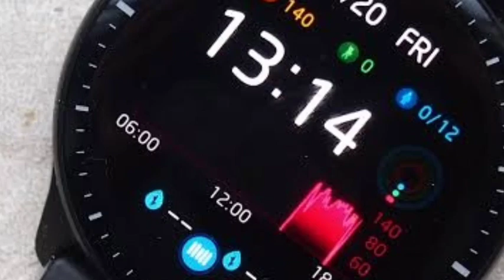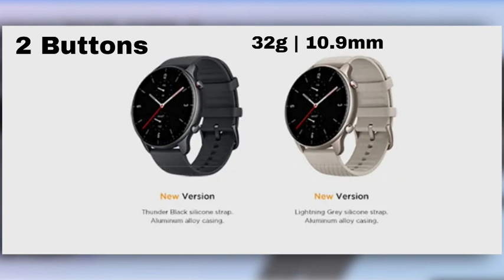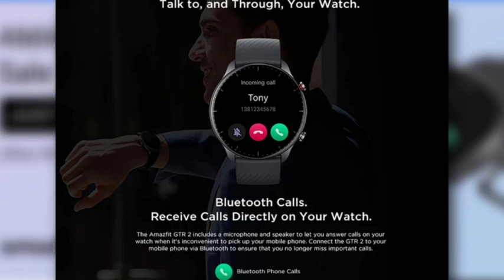Amazfit GTR 2 New Version Tamil விமர்சனம்